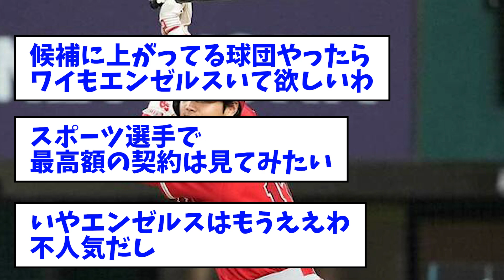【ドジャ谷】大谷翔平にエンゼルスから出ていって欲しくないやつ【なんJ反応】